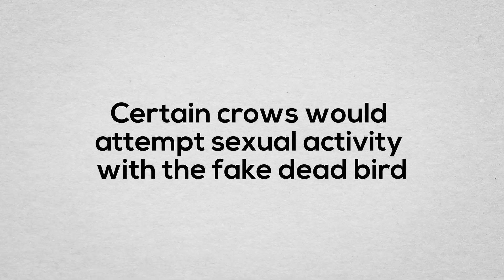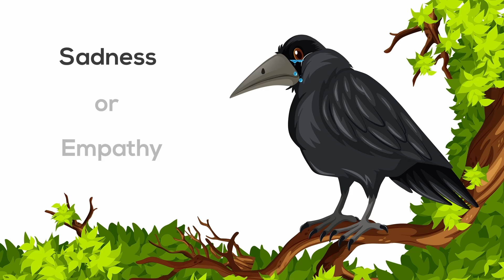Crow Funeral : Do Crows Mourn Their Dead?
Crows are amongst the most intelligent birds in the animal kingdom. These birds possess higher cognition skills, which allow them to solve complex problems and plan their future tasks. Their response to death is another unique feature that distinguishes them from the rest of the animal kingdom.

If a crow spots a fallen comrade, it raises an alarm call to alert the other members of the “murder”. A mob of crows then settles down on the branches to observe the corpse, watching and contemplating. They break into intense cawing, as if grieving the death of their fallen brother.

After they have choked themselves with shrill cries, they sit in silence, watching over the corpse for several minutes. If they spot a predator approaching the dead crow, the birds resort to mobbing behaviors, diving over the predator and scolding them away.